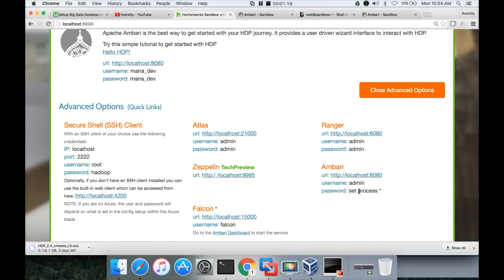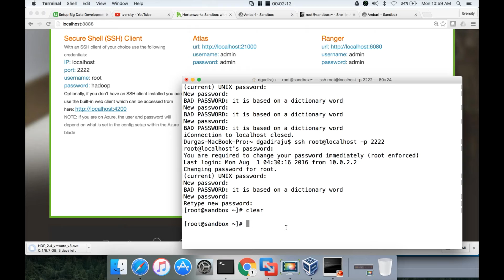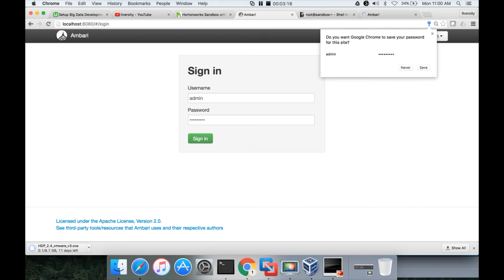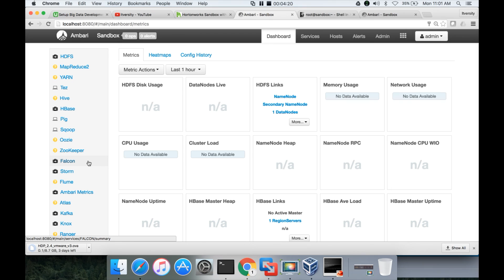Getting Started - Setup Admin password on hortonworks sandbox